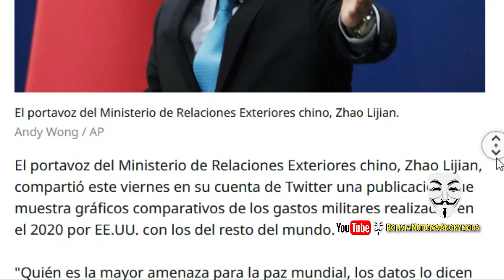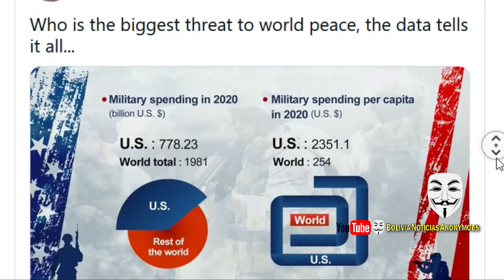CHINA HUN-D3 A EEUU. SEÑALA Q EEUU ES AMENA-Z4 PARA EL MUNDO. MEXICO LLAMA BORRE-GOS A LA UNION EUR.